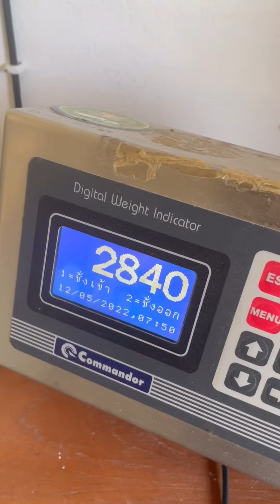ช้างปวดท้องกลางดึก - หมอโบว์ หมอตัวเล็กกับคนไข้ตัวใหญ่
เมื่อมีคนไข้ตัวโตปวดท้องกลางดึก‼️หมอตัวเล็ก...ก็ต้องรีบลงมารับเคสอีกแล้วง้าบ💕✌️